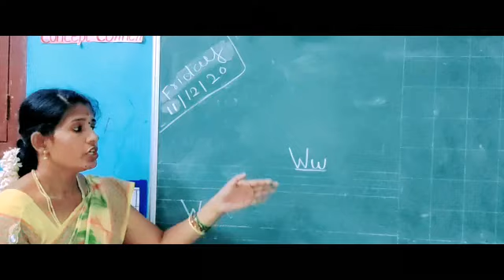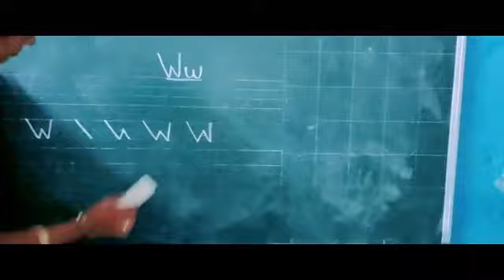11.12.20 | Writing practice | W | Jr KG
11.12.20 | Writing practice | W | Jr KG | preschool | onlineclass